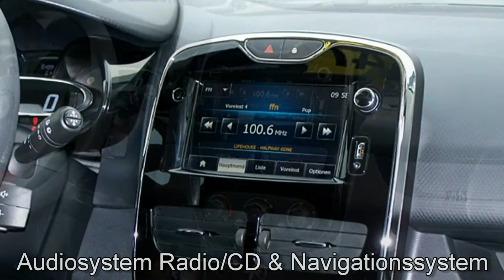Renault Clio Grandtour dCi 75 Braun metallic 2013 "AUTOHAUS S&K BUCHHOLZ"